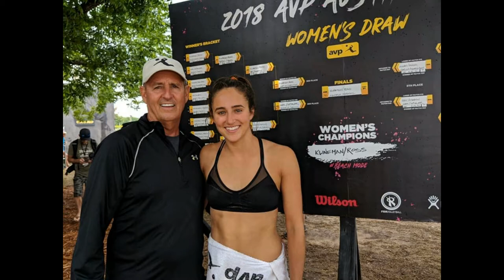Sarah's Olympic Video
RPM Sand Wishing Sarah Sponcil Good Luck In the 2021 Olympics in Tokyo